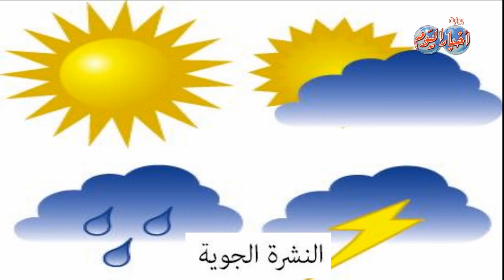نشرة الأخبار.. السيسي يعود لارض الوطن بعد مشاركته في قمة المناخ بباريس